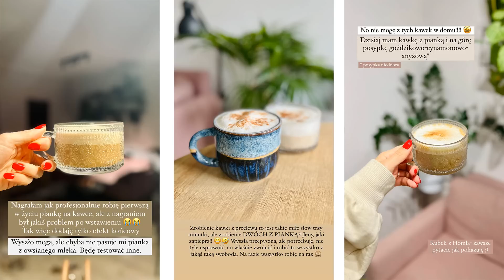TOP 10 ULUBIONYCH RZECZY, KTÓRE KUPIŁAM W 2022 | Ciut Więcej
7. spodnie H&M

Ściskam,
K.